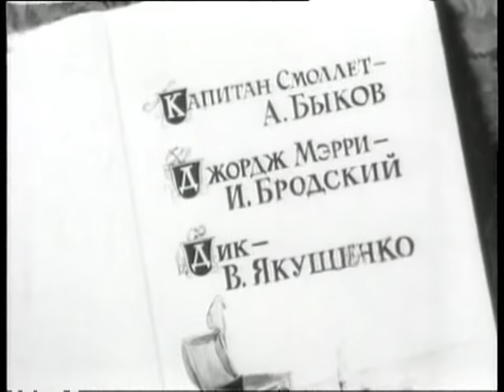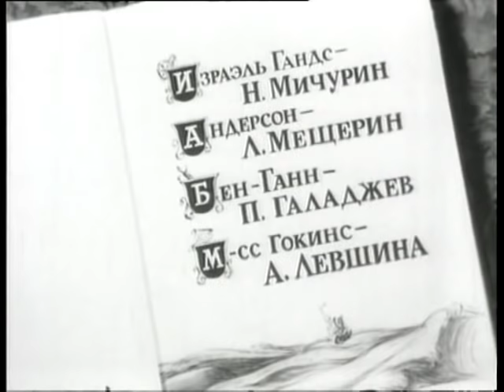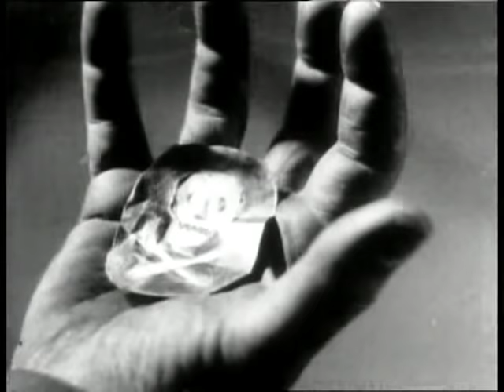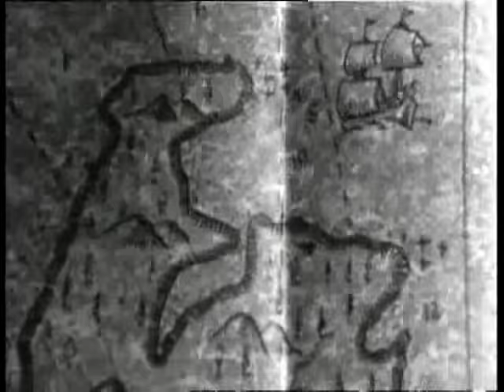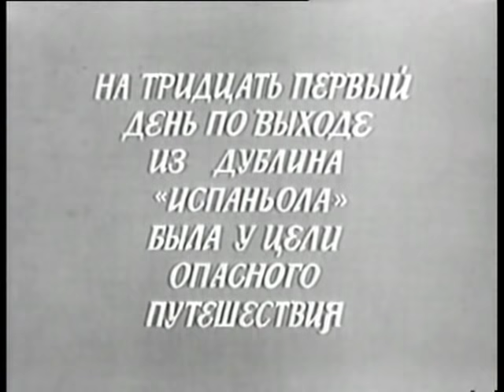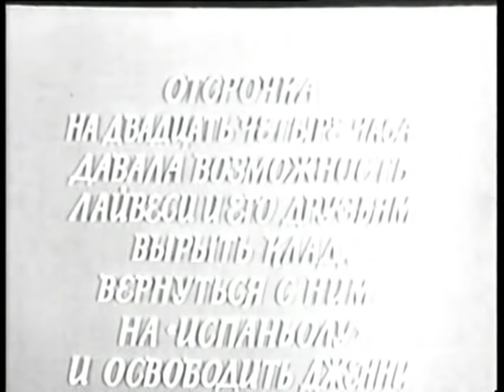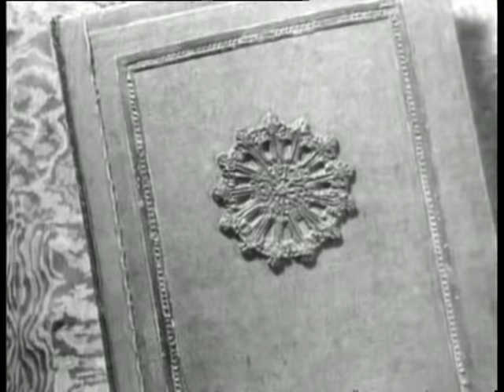Остров сокровищ (1937) Полная версия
Юный Джим Хокинс находит карту острова, где спрятаны сокровища легендарного капитана Флинта. Джим с друзьями отправляются в рискованное путешествие за таинственным кладом.

Жанр: Приключения
Производство: Киностудия "Союздетфильм"
Год выпуска: 1937
Продолжительность: 01:25:29

Режиссер: В. Вайншток

В ролях:
К. Пугачева, О. Абдулов, Н. Черкасов, М. Царев, М. Климов, В. Самойлов, И. Бий-Бродский, А. Быков, В. Орлина, П. Галаджев, А. Левшина, Л. Мещерин, Н. Масолов